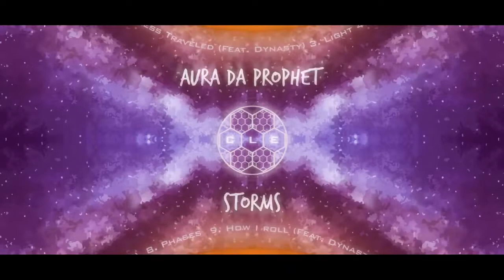Aura Da Prophet - Storms (Intro) Prod. Kysiko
Album Tilted - Oneness
Video Edited By - Published Productions
@2017 Aura Da Prophet
@2017 Conscious Living Entertainment